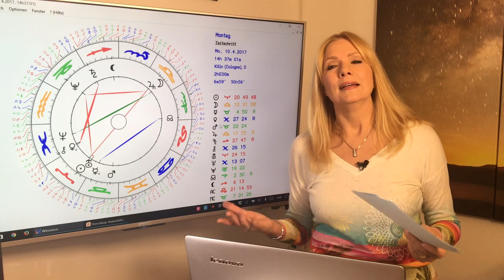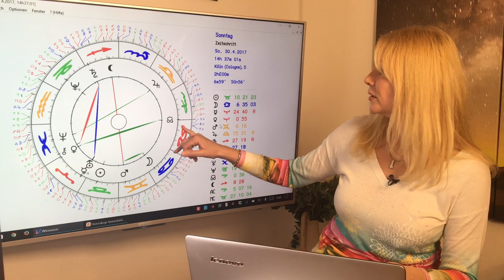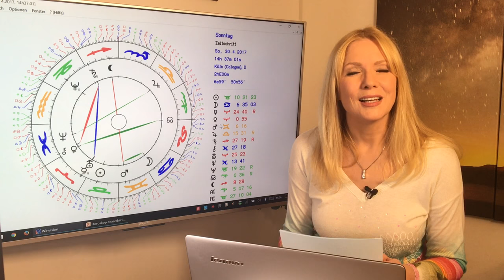Fische: Liebeshoroskop im April 2017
Liebesplanet Venus steht den größten Teil des Monats über in Eurem Zeichen. Euer Charme und Eure Flirtbereitschaft sind besonders hoch und Ihr könnt sehr schöne Liebeserlebnisse haben und andere fast mühelos um den Finger wickeln. Doch es besteht auch die Gefahr, dass dabei Gefühle verletzt werden, Eure eigenen oder die Eurer Flirtpartner oder auch des festen Partners. Deshalb überstürzt nichts und lasst es bei Begegnungen langsam angehen.
Gern erstelle ich Euch ein persönliches Horoskop! So erreicht Ihr mich:
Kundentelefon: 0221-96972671